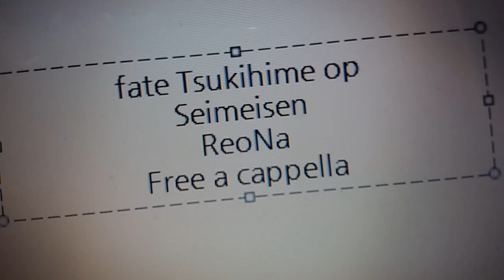月姫リメイク OP - 生命線 - レオナ Free a cappella フリーアカペラ